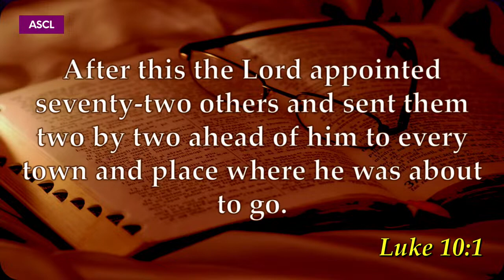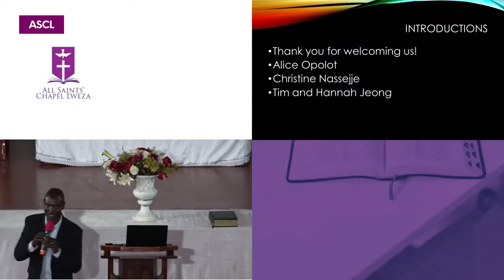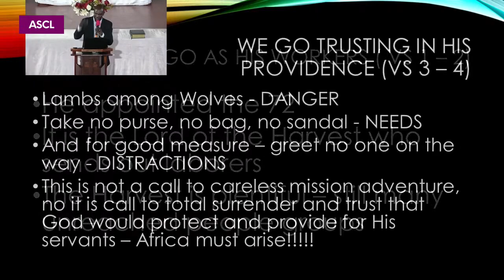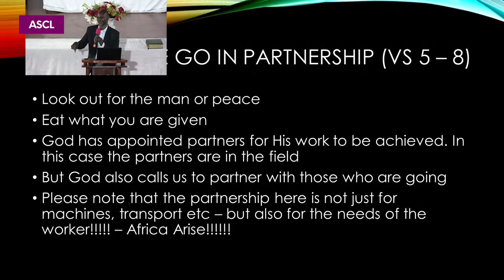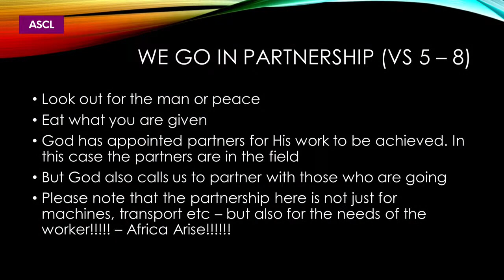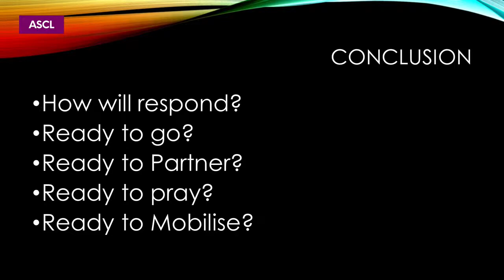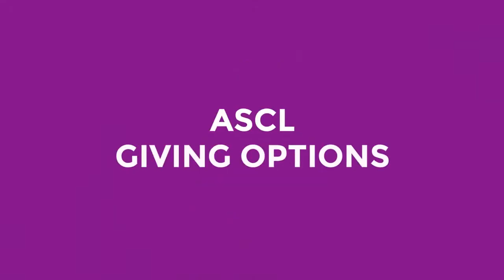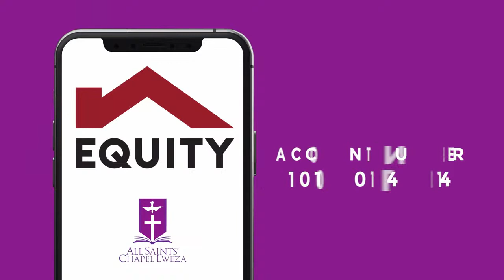ASCL MIDWEEK SERVICE - Mr. Samuel Opolot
​Hi church! 🙌 We're so glad you're joining us!
Our mission is to inspire people to live for Jesus.